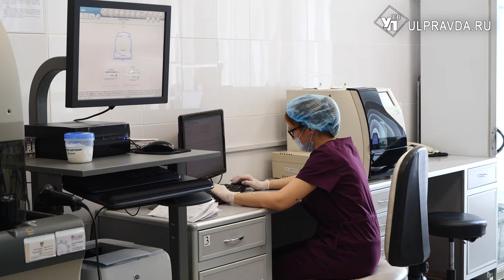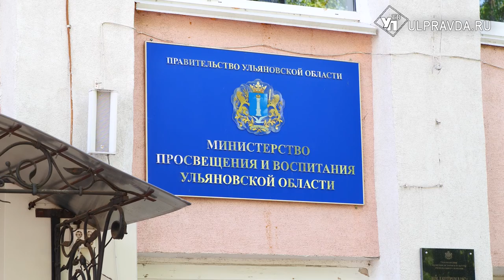Олимпиада возможностей. Ульяновцы взяли медали национального чемпионата «Абилимпикс»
В каждом регионе страны прошли награждения победителей  VI Национального чемпионата по профессиональному мастерству среди инвалидов и лиц с ограниченными возможностями здоровья «Абилимпикс». В Ульяновске четверых победителей наградили целевыми сертификатами на дополнительное образование или покупку технических средств реабилитации.